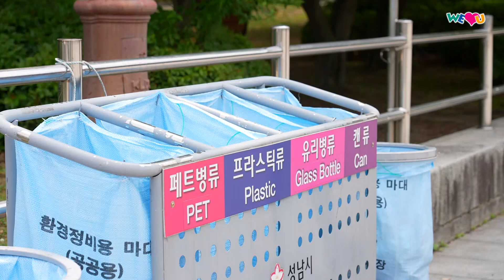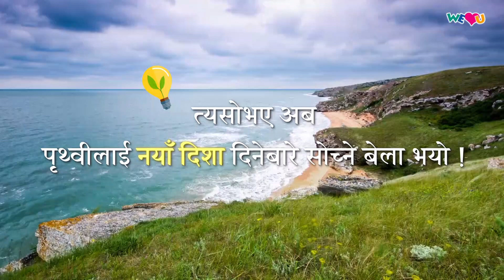वीलभयू अपसाइक्लिङ च्यालेन्ज | WeLoveU | जाङ गिल जा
हामीले अजानमा फालेको वस्तुद्वारा
जुत्ता र लुगा बनाइन्छ ?!

फालेको वस्तुको
विभिन्न रूपान्तरण

फोहोर रिसाइक्लिङ प्रक्रियालाई पनि पार गरेर
मूल्यवान् नयाँ वस्तु उत्पादन गर्ने प्रक्रियालाई
अपसाइक्लिङ[UPCYCLING] भनिन्छ ।

फोहोर न्यूनीकरण ! वातावरण बचाऔं !
दैनिक जीवनमा प्लास्टिक अपसाइक्लिङ !

वीलभयूसँगै अपसाइकल !

[यस भिडियोको सर्वाधिकार अन्तर्राष्ट्रिय वीलभयू फाउन्डेसनसँग छ । अनुमतिविना प्रतिलिपि वा वितरण गर्न निषेध छ ।]